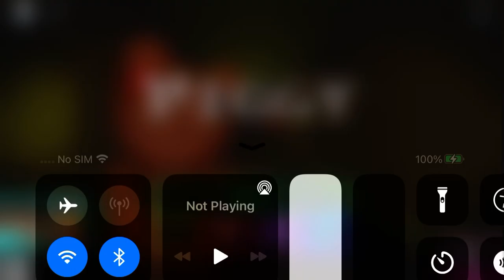Roblox piggy chapter 2 escape ending